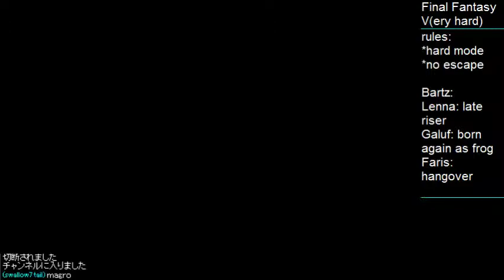Final Fantasy V(ery hard) - Nov 3rd #1